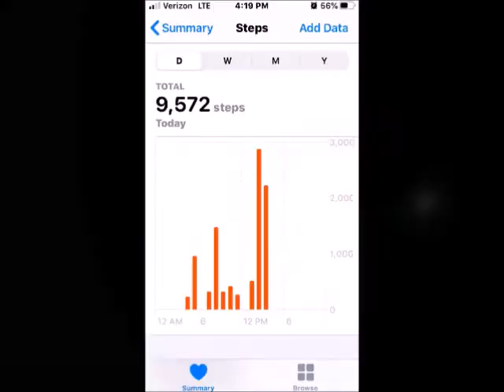2020 Turkey Season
This was the oddest turkey season I have ever seen. With different weather fronts passing through daily and the Toms so henned up they just wouldn't react to calling or decoys.